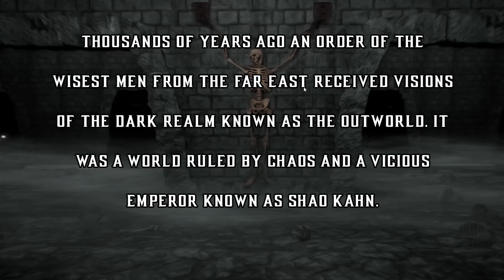MORTAL KOMBAT TRILOGY REMAKE Beta test 3 Liu kang gameplay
o jogo esta em fase beta, dando pra jogar com alguns bugs e erros, mas ja e possivel  ter uma diversao,  obrigado ao meu parceiros que me tiram duvidas, guri e rick e ao meu amigo gene que sempre deixa os persoangens prontos juntamente comigo em curtos prazos. abaixo os canis dos parceiros.

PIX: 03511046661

quer ter acesso ao jogo no desenvolvimento e receber atualizaçao do game? me envie um pix no valor de  US$20   e coloque seu email na msg do pagamento e te enviarei o jogo

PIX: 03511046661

Do you want access to the game in development and receive game updates,? send me a pix worth US$20 and enter your email in the payment message and I will send you the game

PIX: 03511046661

¿Quieres acceder al juego en desarrollo y recibir actualizaciones del juego? Envíame una foto por valor de US$20 e ingresa tu correo electrónico en el mensaje de pago y te enviaré el juego.

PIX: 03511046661